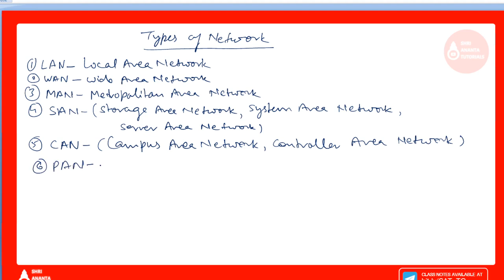Types of Computer Network I LAN I WAN I MAN I SAN I Shri Ananta Tutorials - Competitive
Computer Network
Computer Network Connection
Computer Networking in hindi
Computer Networking
workstation
server
Network Terminology
File Server
Printer server
Database server
scanner
printer
modem
nodes